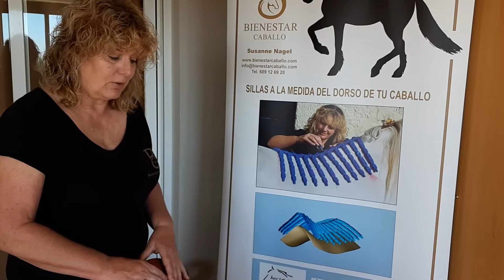ESPAÑOL Silla Zaldi de doma Kent 2 G doma tostada a medida con EQUIscan.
Silla ZALDI de doma modelo Kent 2G en color tostada, fabricada a medida del EQUIscan. Esta silla lleva varios extras, como explicado en el video. Te medimos tu caballo con el EQUIscan o te ayudamos a medirlo tu mismo mediante un kit de medición y ayuda mediante videollamada.